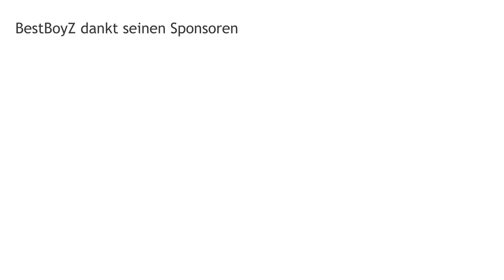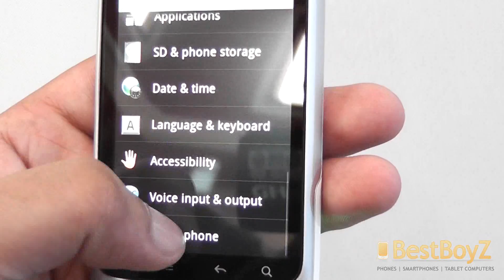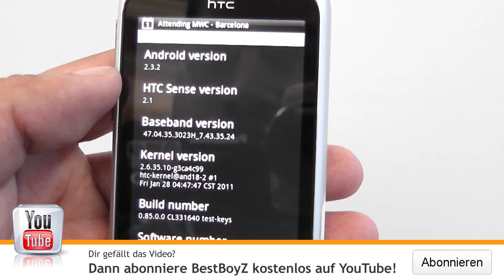MWC | Hands-on: HTC Wildfire S | BestBoyZ